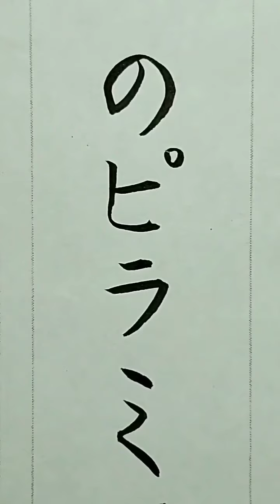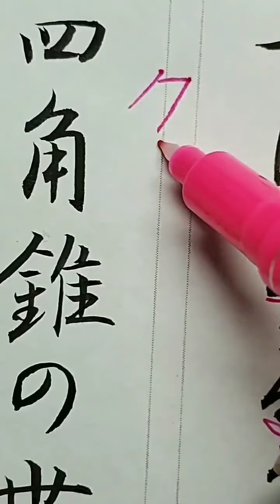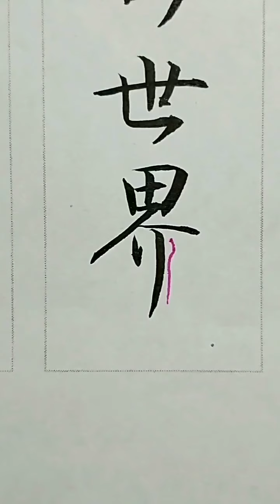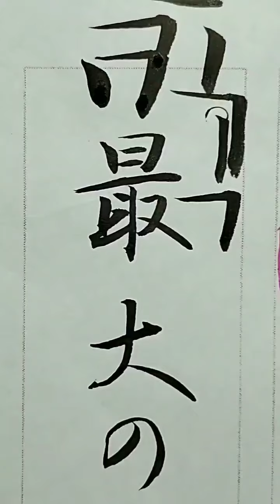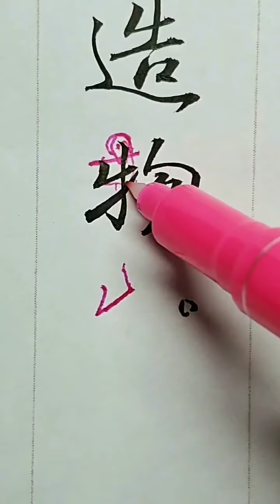【書道 小筆 行書】2021年書道日本暮らしの書、解説動画